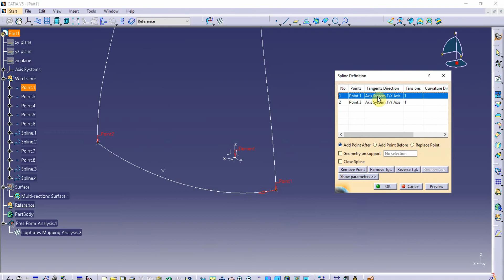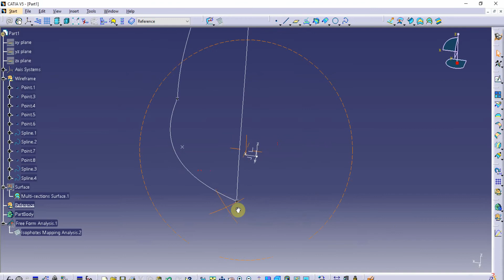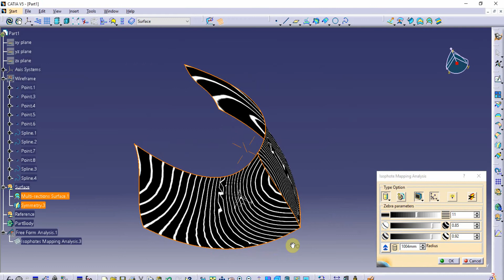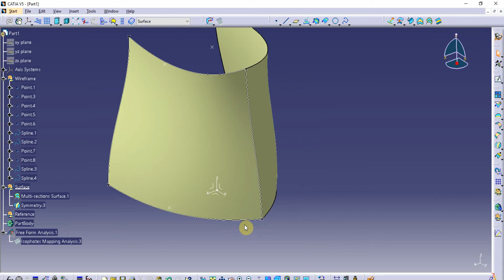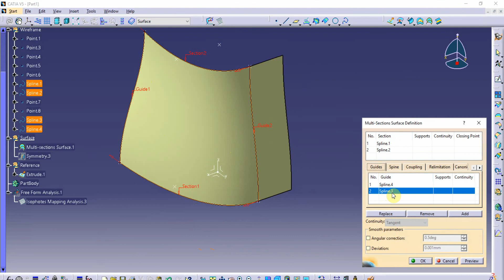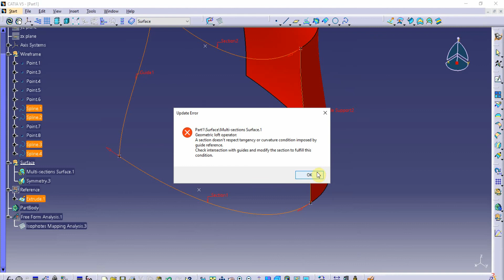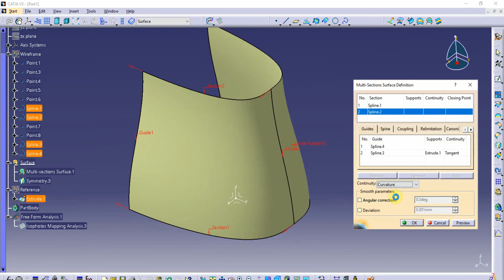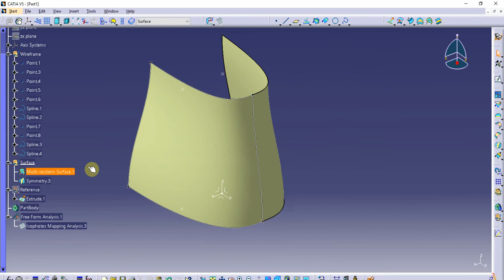CATIA Surface Modeling: Seam Continuity, Second Look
Creating good continuity across a seam.